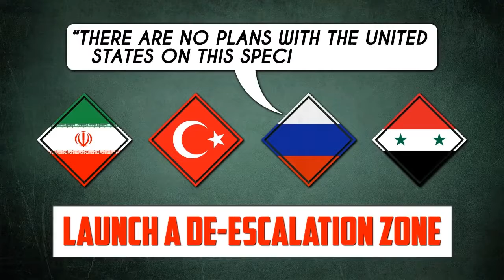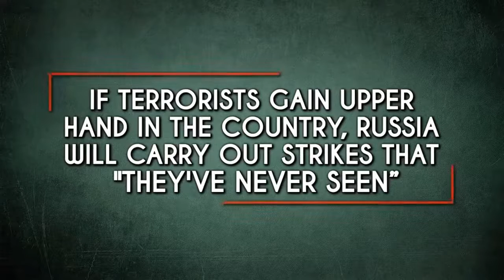Syrian Report – December 12, 2017 Putin Orders Withdrawal Of Russian Forces From Syria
SYRIAN REPORT